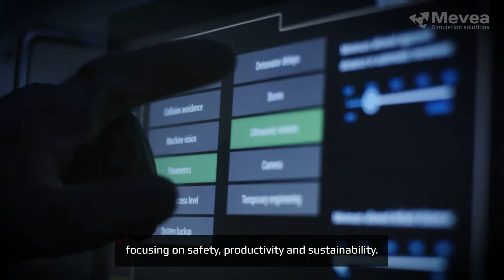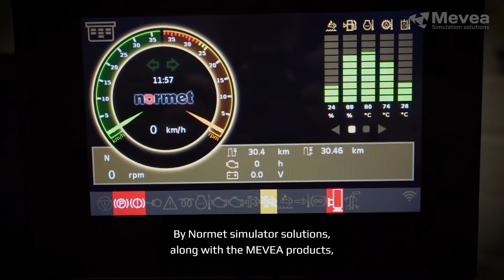Mevea Success Story With Normet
Accelerating R&D with Mevea’s Simulation Technologies

Initiated in 2021, the Scamec LC Thor scaler project extends Normet's ongoing partnership with Mevea, which originally began in 2018. With over two decades of experience in delivering scalers, Normet brought deep industry knowledge to this venture. The collaboration utilized Mevea's cutting-edge simulation technologies to tackle the challenges of developing a next-generation scaler.

From Real-Time R&D to Immersive Operator Training and Beyond

Normet's proactive approach to the product life cycle also extends into operator training, where Mevea's Simulators play a crucial role. By integrating Mevea’s realistic simulators into the training process, Normet ensures that operators can safely master the Scamec LC Thor before it even reaches the job site.

Video illustration material: Courtesy of Normet.
Filming and post production: Simo Ruuskanen